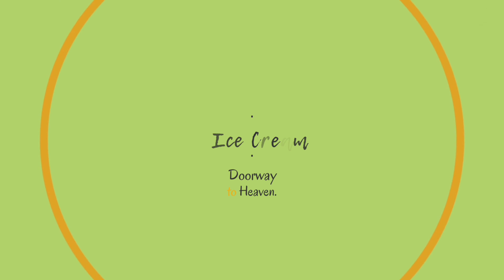Ice Cream Rolls with OREO | ice cream rolls IN INDIA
How To Make ice cream roll with oreo